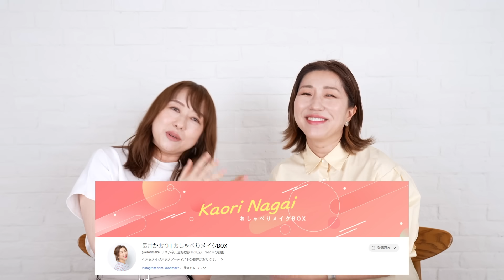プロが選ぶ40代50代におすすめのベストコスメを紹介！【長井かおりさんコラボ】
今日はヘア&メイクアップアーティストの長井かおりさんとのコラボ動画です！
今回、かおりさんに40代以降に特におすすめのコスメをたっぷりと教えていただきました！
これを観たらベースメイクからポイントメイクのコスメまで全部欲しくなる！！！
散財注意の最初から最後まで勉強になる動画となっておりますので
ぜひ皆さまに楽しんでいただけたら嬉しいです！

そして、かおりさんのチャンネルにもお邪魔しました！
そちらのコラボ動画では、なんとかおりさんが１分メイクにチャレンジするという
かなりレアな動画になっております！
そして最後にも１分メイクにおすすめの技も伝授していただいてますので
併せて楽しんでご覧いただけたら嬉しいです♡

 〒１０４-００６１
東京都中央区銀座一丁目22番11号
　銀座大竹ビジデンス2階 あいり宛